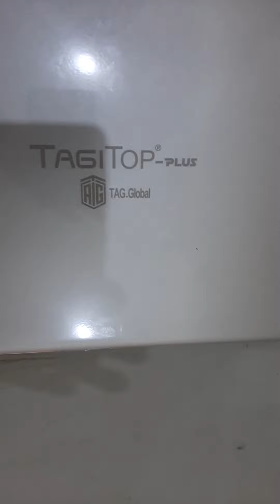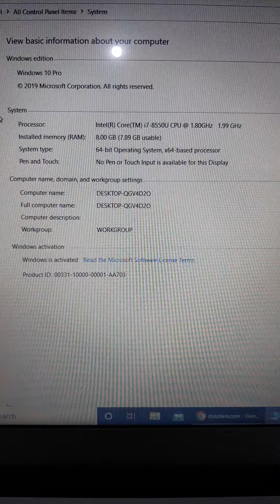# TAGITOP PLUS laptop I7 2020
TAGITOP PLUS i7  8 ram